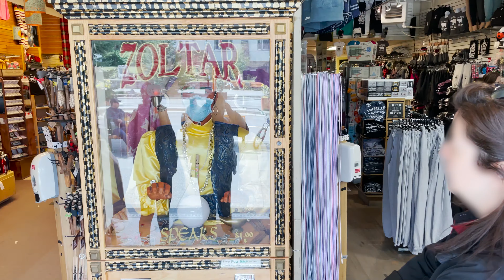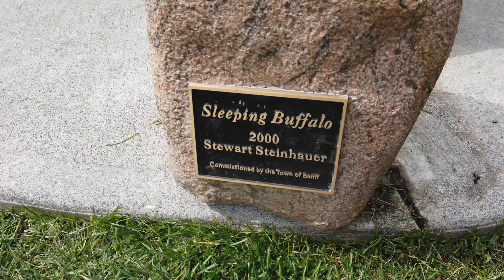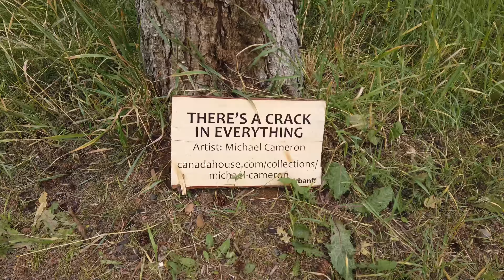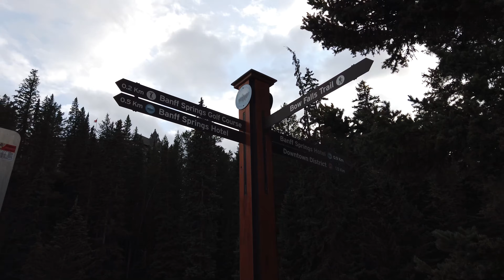Art & Waterfalls of Banff National Park and Town Alberta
Walk about Canada's Town of Banff, located inside the National Park of Banff.   A pleasant one hour from Calgary Alberta you will find a beautiful mountain town in the Canadian Rocky's.  The town has closed Main Street to vehicle traffic and is now a walking street.    Nearby, you will find an Art Walk through the forest along the river that starts close to main street and ends at the Impressive Bow Falls waterfall.  Enjoy the casual walk along the Bow River, observing local artists projects embedded into the forest before you reach the destination of Bow Falls.